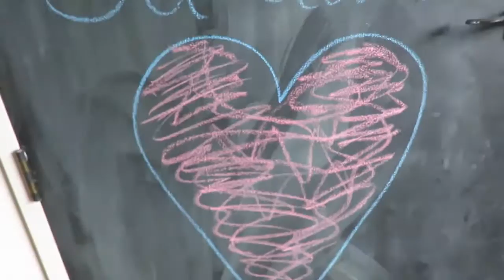Camera Man Rowan Cooking Show - Just A Little Bit of Everything Ep.2